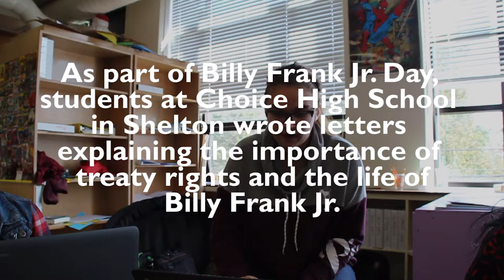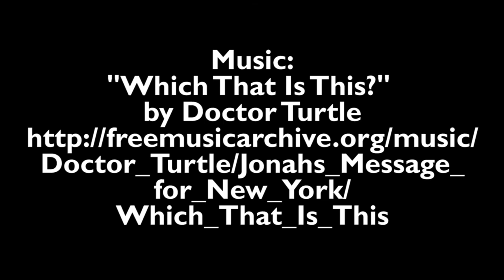Celebrating Billy Frank Jr. at Choice High School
Students at Choice High School kicked off Billy Frank Jr. Day by learning about treaty rights.